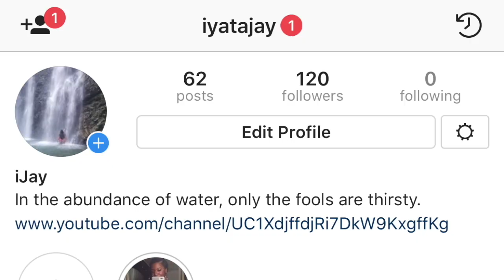CURL DEFINING WASH N' GO ON 4C TWA ZERO FRIZZ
Hey YOU! Here's a quick video about how I got my curls to really pop on my 4c TWA.